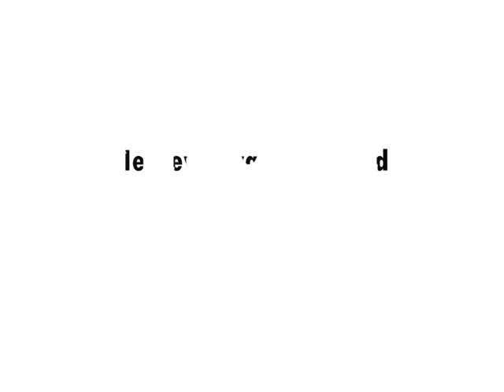Het geluk van een hond : ' Zoey in het water '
Zoey kan haar geluk niet op tijdens een zwemsessie in de Vlaardingse Vaart.

This sweet dog Zoey is having a very good time in a Dutch river.